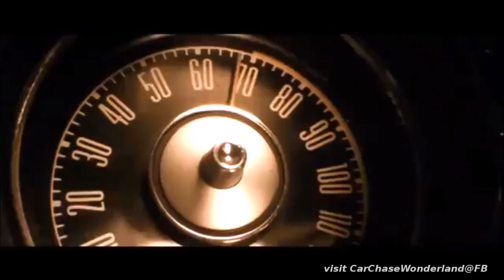'67 Shelby GT 500 'Eleanor' in Gone in Sixty Seconds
1967 Shelby GT 500 in Gone in Sixty Seconds,  2000 CC